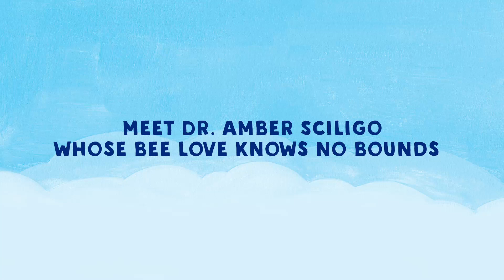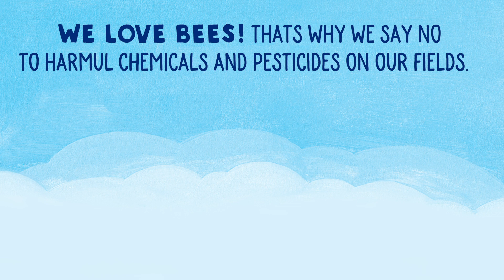Bees & Pesticides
Today and every day, we celebrate the true heroes of the field - bees! Learn a little bit about bees and pesticides from Amber Sciligo, a scientist at The Organic Center. Did you know bees are responsible for pollinating the world’s fresh food supply (and every 3rd bite you take requires the service of a bee!)? Most importantly, they thrive in the absence of harmful chemicals and pesticides.